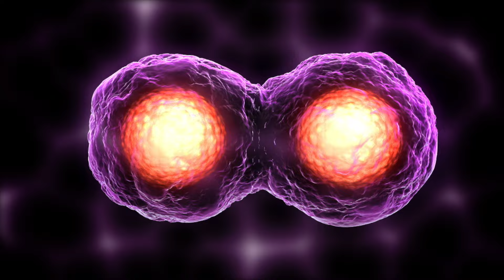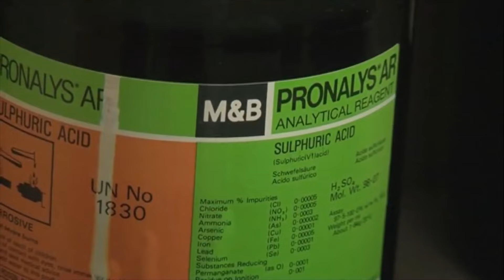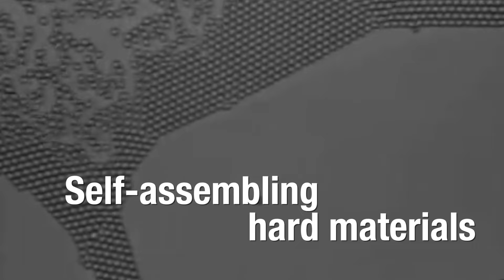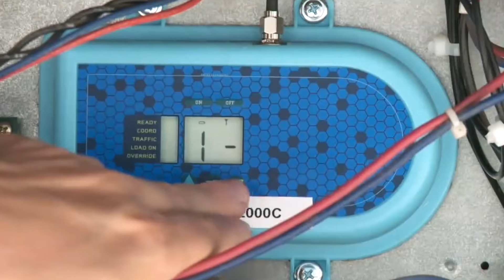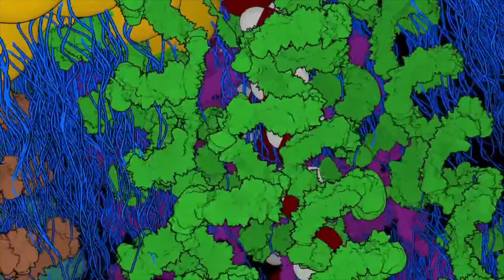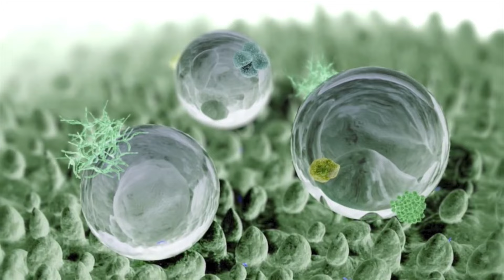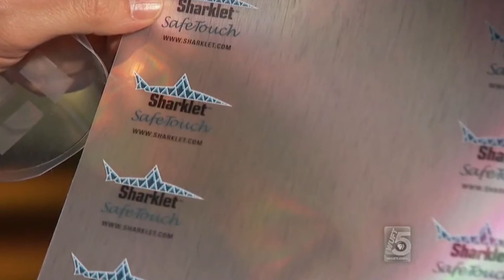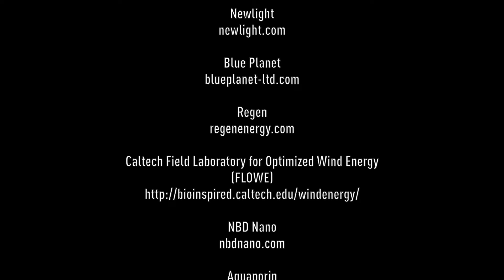Biomimicry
Biomimicry, the practice of looking deeply into nature for solutions to engineering, design and other challenges, has inspired a film about it's ground-breaking vision for creating a long-term, sustainable world. This film covers how mimicking nature solves some of our most pressing problems, from reducing carbon emissions to saving water.  The film, titled "Biomimicry" features Janine Benyus, is brought to you by Leonardo DiCaprio, Executive Producers Oliver Stanton, directed by Leila Conners, produced by Mathew Schmid and Bryony Schwan, created by Tree Media with Executive Producers Roee Sharon Peled and George DiCaprio.